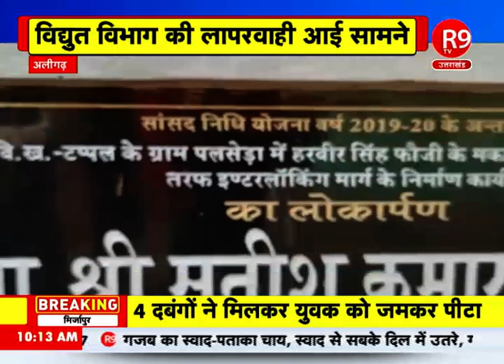अलीगढ़ : विद्युत विभाग ने किसान को थमाया 3.85 लाख का बिल, बिल देख सदमे से हुई किसान की मौत R9TV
अलीगढ़ के थाना पिसावा इलाके के पलसेड़ा में विद्युत विभाग की लापरवाही सामने आई है...जहां एक किसान को विद्युत विभाग ने करीब 3.85 लाख रुपये का बिल थमा दिया..जिससे सदमे आकर किसान की मौत हो गई...मृतक के बेटे करवेंद्र और प्रकाश ने बताया कि परिवार के आर्थिक तंगी के चलते करीब 80 हजार रुपये का बकाया विद्युत विभाग का इकट्ठा हो गया है... जिसे जमा करने की कोशिश लगातार हम लोग कर रहे थे.. लेकिन विभागीय कुछ कर्मचारी आये जो गांव के ही रहने वाले हैं...उन्होंने अपने मोबाइल पर 80 की जगह 3 लाख 85 हजार का विद्युत बिल में बकाया दिखाया